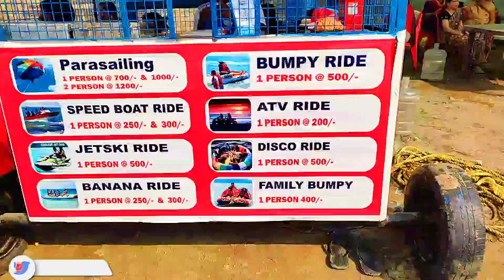Daman & Diu: Jampore Beach | Biggest Beach of Daman | Daman&Diu Territory 2022 | Kanpur Boys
Video Highlights:
Where is Jampore beach situated?
Is Jampore beach clean?
Which beach is better Jampore or Devka?
Is Daman worth visiting?
Which is best Daman or Diu?
Who built Daman fort?
Which is famous beach in Daman?
How many beaches are in Daman?
Are beaches in Diu clean?
How can I reach Daman?
How can I reach Diu from Daman?
Where is Diu and Daman located?
How many beach are there in Diu?
Is Daman expensive?
Is Daman beautiful?
Why is Daman famous?
Which language is popular in Daman?
Is alcohol allowed in Daman?
What is the best time to visit Daman?
Is Daman safe?
Which is better Goa or Diu?
Which is better Daman or Silvassa?
How old is Daman fort?
What type of reptile is a Daman or Daman?
What is the population of Daman?
Does silvassa have a beach?
Why Diu is not in Gujarat?
How many UT are there in India in 2021?
What is the capital of Puducherry?
What is the name of Daman airport?
Is there a ferry from Daman to Diu?
How can I go to Diu from Indore?
How do I get from Daman to Diu by ferry?
How can I go to Diu from Mumbai?
When did Puducherry became part of India?
Is J&K a state?
Who is the CM of Daman and Diu?
Who is the owner of Deltin Royale?
Who is the owner of casino Pride Goa?
Who is the owner of Deltin hotel Daman?
Which country once ruled over Daman?
What is Daman special?
How is the road from Mumbai to Daman?
What is the best time to visit Goa?
How do I get to Somnath from Diu?
Is Diu airport operational?
How can I go to Daman and Diu by train?
Is alcohol cheaper in Daman?
Is today dry day in Daman?
Can we carry alcohol from Daman to Mumbai?
How can I open a liquor store in Daman?
How can I get liquor license in Daman?
Is alcohol allowed in Dadra and Nagar Haveli?
Is Daman good for family?
Is Casino Open in Daman?
How far is Daman from Diu?
What is the cost of living in Daman?
How many days are enough for Daman?
How is life in Diu?
How can I go to Daman from Mumbai by train?
Which is the state of Daman?
What is the climate of Daman?
Is Daman rural or urban?
How far is Daman from Mumbai?
Why Daman and Diu is UT?
What is the capital of Daman and Diu?